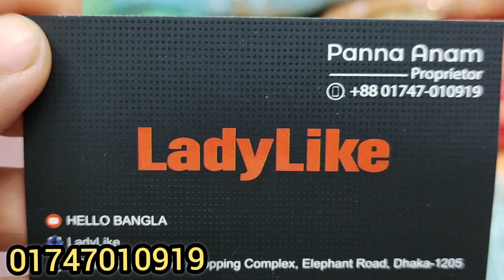ধামাকা অফারে পাকিস্তানী পার্টি ড্রেসের দাম জানুন/Pakistani Ladies party dress